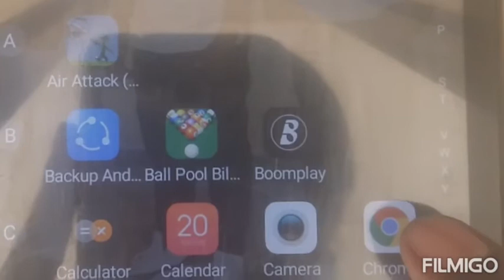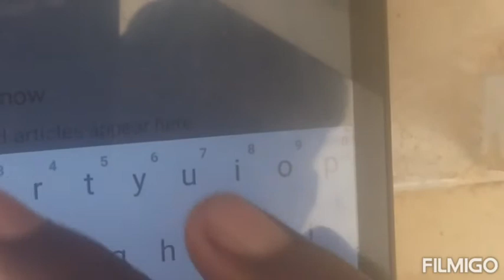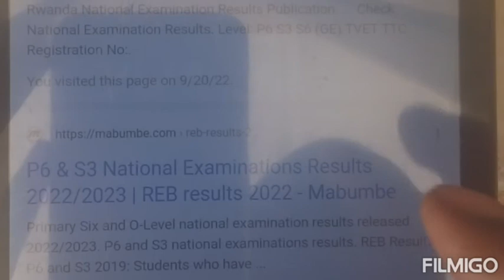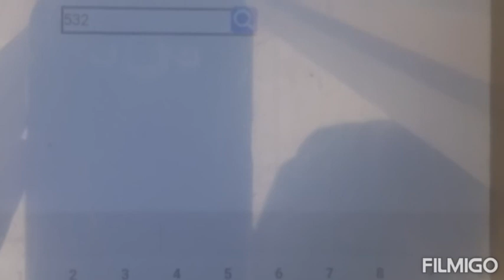Amanota yasohotse ,Uko warebamo amanota y 'Ibizame bya Leta, p6,S3,S6,TVET,TTC....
RTV HAFI YAWE.